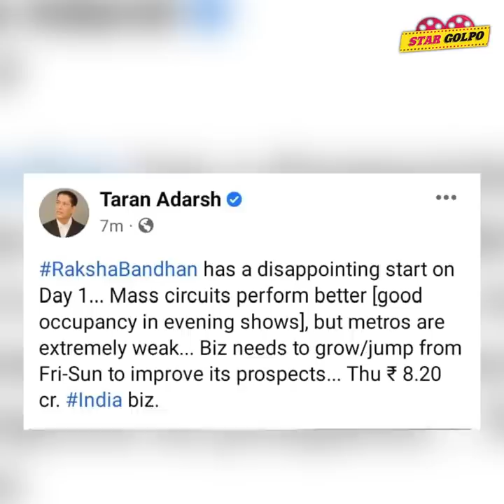১ম দিনে বক্সঅফিসে Aamir ও Akshay এর মুভির আয় দেখে ভয়ে আছে Film এর লোকজন!